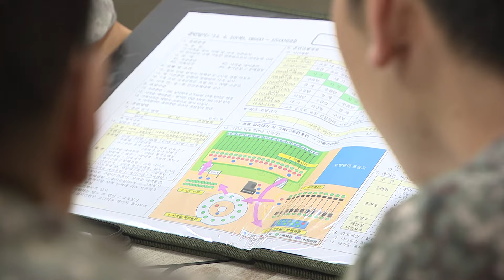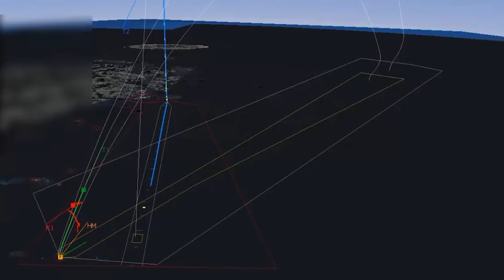[전군 주요지휘관회의] 신 장관 “평화 해치는 북 망동은 정권 파멸로 귀결” [KFN]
신원식 국방부장관은 9일 2024년 전반기 전군주요지휘관회의를 주관했습니다.
신 장관은 이 자리에서 강한 훈련만이 북한의 도발을 억제할 수 있다며, 후반기에도 훈련에 전념하는 기풍을 확산하고, 일하는 문화를 지속적으로 개선할 것을 강조했습니다.
김철환기자 의 보돕니다.

2024년 전반기 국방정책 추진성과와 후반기 추진방향을 심도 깊이 논의하는 전군주요지휘관회의가 국방부에서 개최됐습니다.

신 장관은 먼저 북한의 핵과 미사일 고도화와 오물풍선 등 끊임없는 도발, 러·북 조약을 통한 국제사회 평화 위협 등 엄중한 안보 상황을 언급했습니다.

그러면서 북한의 위협으로부터 대한민국의 평화를 지킬 수 있는 방법은 오직 강력한 힘뿐이라고 강조했습니다.

[신원식 국방부장관]
: 우리는 강한 힘을 바탕으로 한 ‘응징이 억제고, 억제가 곧 평화'라는 역사적 교훈을 명심해야 합니다. 평화를 해치는 북한의 망동은 정권의 파멸로 귀결될 뿐입니다.

신 장관은 또 후반기에도 훈련에 전념하는 기풍을 더욱 확산해 국민의 신뢰를 얻고 장병들의 사기를 고양해야 한다고 당부했습니다.

: 강한 훈련만이 북의 도발을 억제할 수 있습니다⋯지휘관부터 용사까지 전투적 사고와 행동이 습성화돼야 합니다.

아울러 신 장관은 하면 안 될 일과 하나마나한 일은 하지 않는 게 정답이라며, 쉴 때 ‘푹' 쉬고, 꼭 필요한 일만 ‘팍'하는 문화 정착도 강조했습니다.

회의 참석자들은 이 같은 일하는 문화 개선을 위해 전군 2000여명 대상 무기명 설문조사 결과를 분석하고, 잔존하는 불합리한 관행 및 부조리 척결에 대해 의견을 교환했습니다.

이와 함께 이날 회의에서는 전술지대지유도무기 KTSSM의 연내 최초 전력화, 장거리지대공유도무기 L-SAM의 내년 양산 등 ‘선진 국방역량 강화' 방안도 논의됐습니다.

또 글로벌 안보네트워크 구축 차원에서 후반기에 한미 핵 재래식 통합 방안 기획 정보 공유, 북 핵공격 상황 상정 범정부 모의연습과 도상연습을 추진키로 했습니다.

더불어 K방산 수출을 위한 주요국과의 네트워크 공고화로, 우리나라의 경제성장을 견인함과 동시에 유사시 활용할 수 있는 해외 전략거점도 구축하는 ‘전략적 방위역량 확충'도 이룬다는 방침입니다.

KFN뉴스 김철환 입니다.